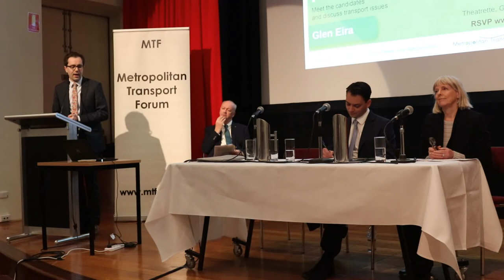Nick Staikos, Labor MLA for Bentleigh -closing remarks